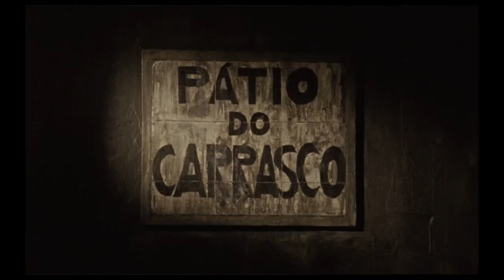PÁTIO DO CARRASCO de André Gil Mata (2023) – trailer